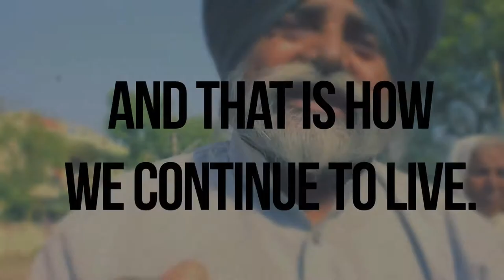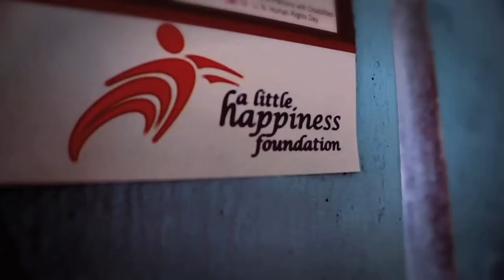SIKLIGAR :: A Documentary Film [Official Trailer HD 2011]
Promo Trailer for our documentary shot in India by an ALHF Director during her time spent with the Sikligar community, and produced by the amazing Mandeep Sethi.